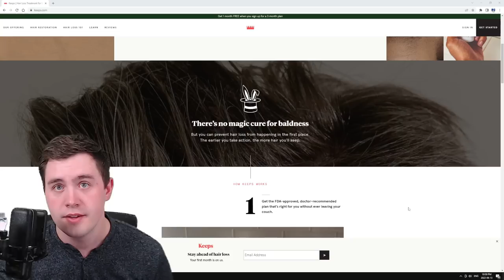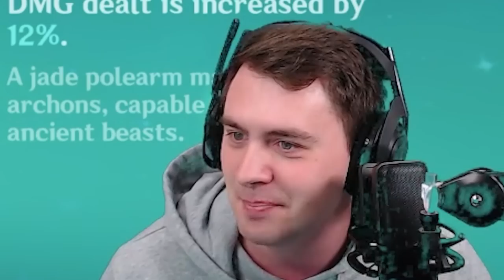I Finally Maxed Out Xiao After Two Years of Genshin Impact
After almost two years of Genshin Impact, I finally summoned for Xiao and his weapon. Maxing him out opened my eyes to his damage, but there is still one problem...